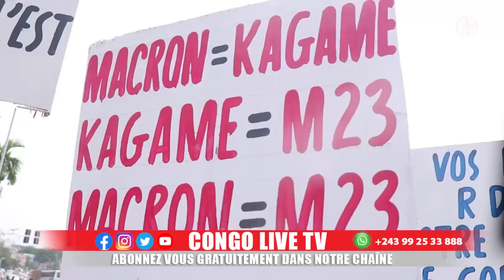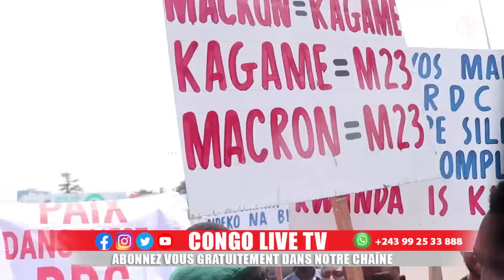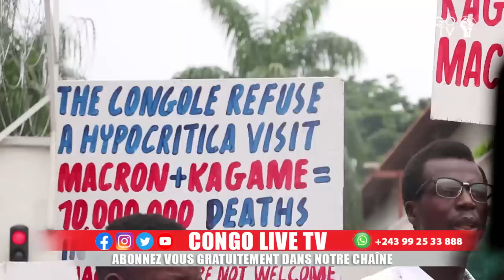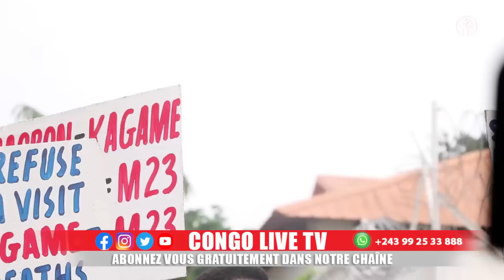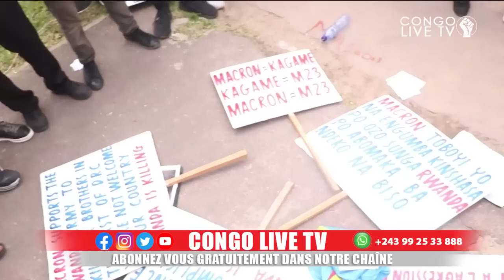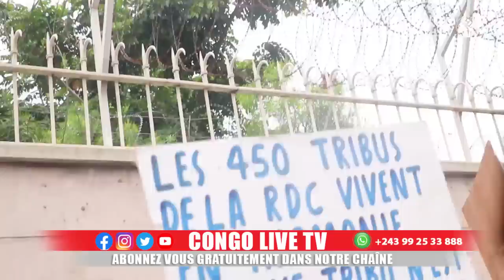🔴FLASH: DESCENTE TRES MUSCLE DES CONGOLAIS A L'AMBASSADE DE FRANCE NON A L'ARRIVEE DE MACRON A KIN